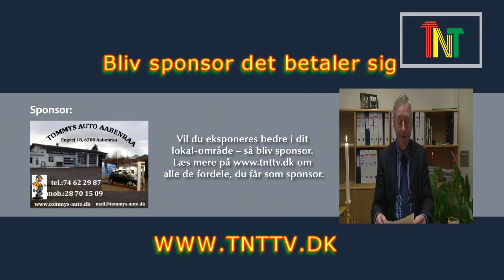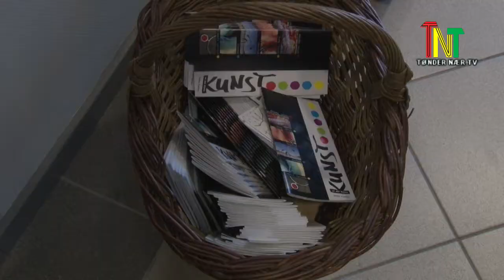Vinterferien hvad skal vi lave ?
En tur til Skærebæks Fritidscenter i vinterferien. Tønder Nær TV fik snak og dejlig oplevelse på kunst workshop